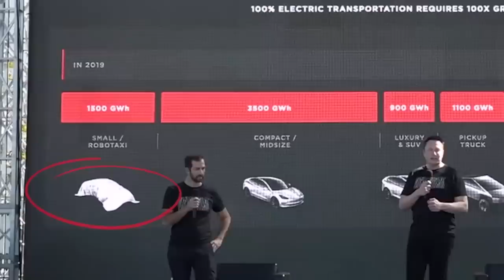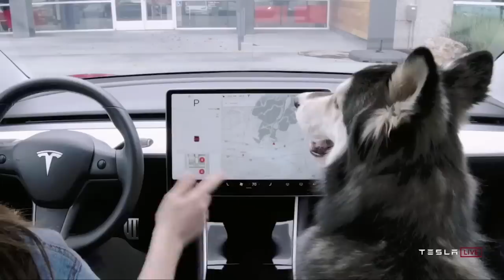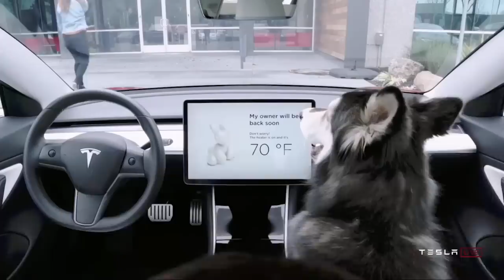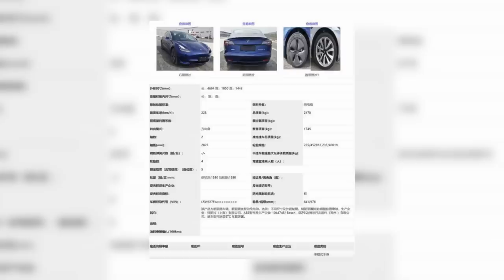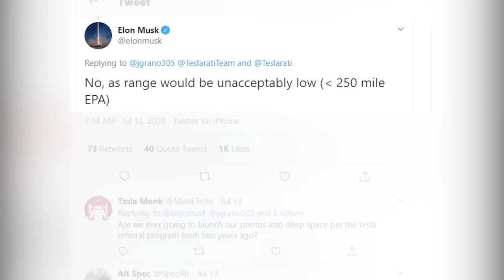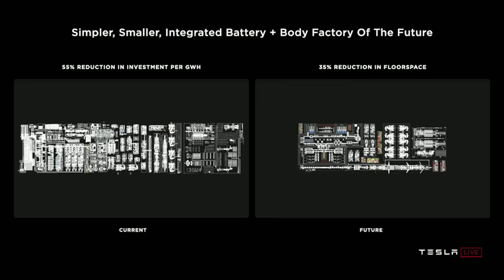Tesla's $25,000 Sedan Is FINALLY Coming - The End Of Gas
At Tesla's Battery Day, Elon Musk finally unveiled Tesla's upcoming affordable vehicle. In this video, I cover the hints we have about Tesla's $25,000 sedan and why this vehicle is the end of ICE.

Soundtracks provided by LCS and Lakey Inspired